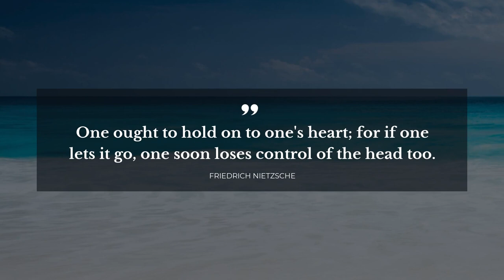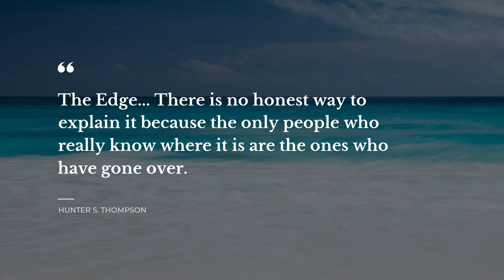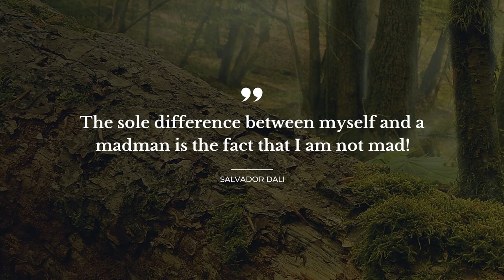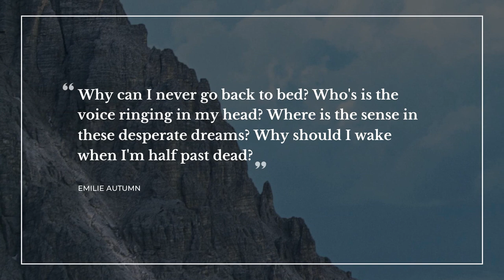Best 20 Quotes about Insanity | Beautiful Quotes | Quotes for Whatsapp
Learn 20 first-rate quotes about Insanity collected by Daily Quotes team. In this video you will discover quotations by such bright minds as Philip K. Dick, Friedrich Nietzsche, Libba Bray.

Life sayings and quotes add a certain flavor to everything you do. Each of the beautiful quotes about Insanity in this video will change your ways of living and thinking by changing your perspective on Insanity. Our superb quotes will bring inspiration and let you see your daily tasks in a different light.

There's a way to keep your most favorite quotes about Insanity from this video: you can copy them from its description and paste into your Snapchat / Instagram / WhatsApp / Tinder / Skype / Facebook status bar to share your worldview.

Top 20 smartest quotes about Insanity:

1) It is sometimes an appropriate response to reality to go insane.

2) Rage — whether in reaction to social injustice, or to our leaders’ insanity, or to those who threaten or harm us — is a powerful energy that, with diligent practice, can be transformed into fierce compassion.
 ― Bonnie Myotai Treace

3) A casual stroll through the lunatic asylum shows that faith does not prove anything.
 ― Friedrich Nietzsche

4) The Edge.. There is no honest way to explain it because the only people who really know where it is are the ones who have gone over.

5) The statistics on sanity are that one out of every four people is suffering from a mental illness. Look at your 3 best friends. If they're ok, then it's you.
 ― Rita Mae Brown

6) The reason I talk to myself is because I’m the only one whose answers I accept.
 ― George Carlin

7) Yet mad I am not..and very surely do I not dream.

8) We do not have to visit a madhouse to find disordered minds; our planet is the mental institution of the universe.

9) The sole difference between myself and a madman is the fact that I am not mad!
 ― Salvador Dali

10) Insanity is catching.
 ― Terry Pratchett

11) One person's craziness is another person's reality.
 ― Tim Burton

12) Dispute not with her: she is lunatic.
 ― William Shakespeare

13) First sign of madness, talking to your own head.
 ― J.K. Rowling

14) Innocence is a kind of insanity
 ― Graham Greene

15) Do you think it's possible for an entire nation to be insane?
 ― Terry Pratchett

16) In a mad world, only the mad are sane.
 ― Akira Kurosawa

17) I should never be left alone with my mind for too long.
 ― Libba Bray

18) One ought to hold on to one's heart; for if one lets it go, one soon loses control of the head too.
 ― Friedrich Nietzsche

19) Why can I never go back to bed? Who's is the voice ringing in my head? Where is the sense in these desperate dreams? Why should I wake when I'm half past dead?
 ― Emilie Autumn

20) Oh, and I certainly don't suffer from schizophrenia. I quite enjoy it. And so do I.
 ― Emilie Autumn

On Daily Quotes you will discover lots of bright thoughts for any occasion from wise and successful people, quotes for your day-to-day experiences and quotes tops compiled by our smart team.

Our inspiration quotes include not just wise words from real life thinkers, artists, writers, poets, or businessmen. Here you will come across quotes from the finest books.

What's the best quote, in your opinion? Have anything better to say about Insanity?